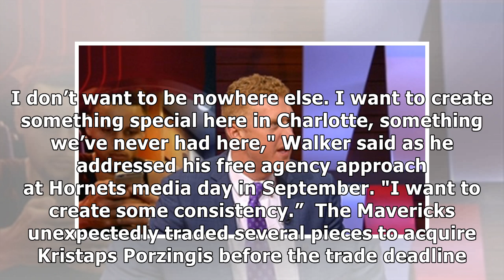NBA free agency rumors: Mavericks are 'biggest threat' to sign Kemba Walker